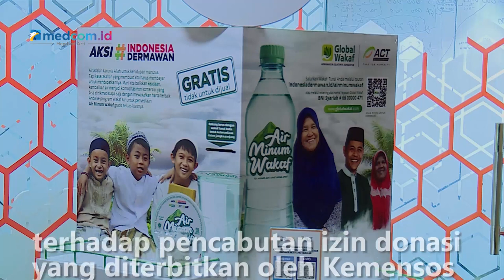Tanggapi Pencabutan Izin Donasi oleh Kemensos, Ini Kata Presiden ACT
Presiden ACT Ibnu Khajar mengaku kaget terhadap pencabutan izin donasi yang diterbitkan oleh Kementerian Sosial. Ibnu Khajar menyatakan ACT akan mengirimkan surat permohonan pembatalan pencabutan izin donasi tersebut secepatnya ke Kementerian Sosial.